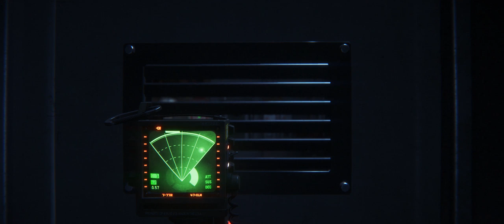A safe haven! - Alien Isolation ep 23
Everyone is safe! For the time being... Now for a history lesson.

Gameplay was recorded in 21:9 Ultra Wide HD. Hence the black bars.